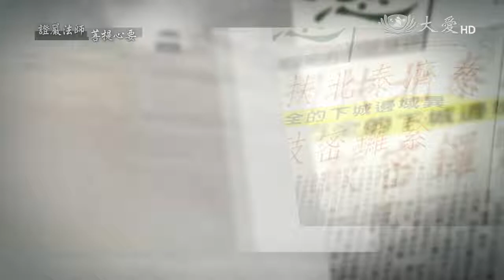【證嚴法師菩提心要】預告 - 20170909 - 慈濟的故事(三十三) - 立願淨心弭平災禍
證嚴法師菩提心要9月9日播出【慈濟的故事 (三十三)—立願淨心 弭平災禍】
Essence of the Bodhi Mind--The Tzu Chi Story (33)Making Vows to Purify Minds and Eliminate Disasters

大愛一臺
首播：09/09(六)17:00
重播：09/10(日)01:00、09/10(日)08:00、09/16(六)01:00

大愛World臺
首播：09/09(六)17:00
重播：09/10(日)07:30、09/11(一)00:00、
09/17(日)16:00 、09/18日(一)04:30

1995年，慈濟因應僑委會的請託，為流離泰北的中華老兵，展開三年扶困計畫。

證嚴法師：
泰北很大，但是我們能去的地方有限，所以直接重點建設了四個村，認養熱水塘的老人院收容所，這一些老人跟慈濟建立了很深的感情。此外也去輔導山區開墾、保護水土，如何去種有價值的水果樹，從山上運下來，讓他們去賣。孩子要讀書，我們幫他們蓋學校，蓋小學、中學，還留一部分要蓋職業學校，希望一貫的教育，讓這些孩子將來可以立足泰國當地，這就是希望工程。這樣用心耕耘下來，窮困的已經脫困了。

從安老、建設、農耕到教育，「亞細亞孤兒」不再悲情。

證嚴法師：
地球只有一個，同樣的一片天之下，共同的一顆地球之上，眾生都是平等的。可是人類愚昧，不能覺悟，不斷地傷殺無辜的生命，所以會招惹災難。天地告急了、災難頻繁了，所以我們現在正是需要靜思、懺悔，發心立願、淨化人心，讓人人接受佛陀的教育。

本週 證嚴法師菩提心要「慈濟的故事」第33集，讓我們與 上人一同「立願淨心 弭平災禍」。